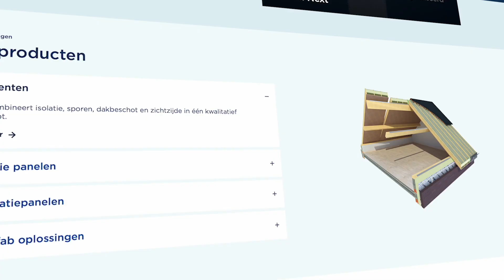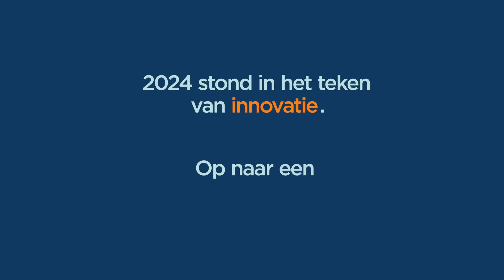2024 Recap Unilin Insulation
Terugblik op 2024: van nieuwe CEO tot sterke innovaties